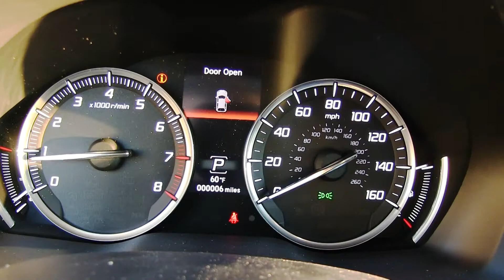2014 Acura MDX Review Walkaround | Andrew Yeboah | Pohanka Acura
Andrew Yeboah of Poahanka Acura, 13911 Lee Jackson Highway Chanitlly VA 20151, will show you what is new with the 2014 Acura MDX. See what makes the 2014 MDX unique. to see our large inventory of new and pre-owned Acura MDX models.